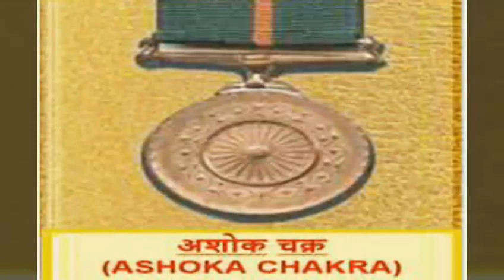ये हैं भारत के 15 सबसे प्रतिष्ठित पुरस्कार,किन चीजों के साथ मिलता हैं ये सम्मान#krishnaprachi